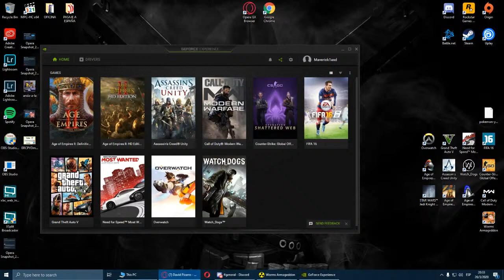Worms Armageddon Live